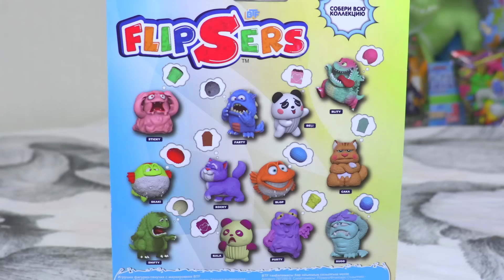РОМА И ПАПА ОТПРАВЛЯЮТСЯ В УДИВИТЕЛЬНЫЙ ЦИФРОВОЙ ЦИРК СПАСАТЬ ХЕЛПИКА!